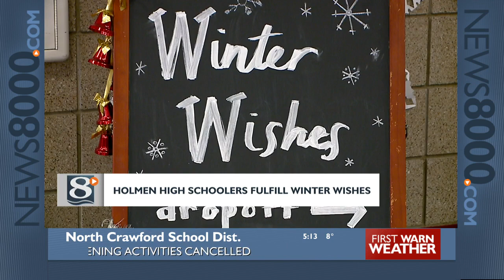Holmen High Schoolers fulfill winter wishes